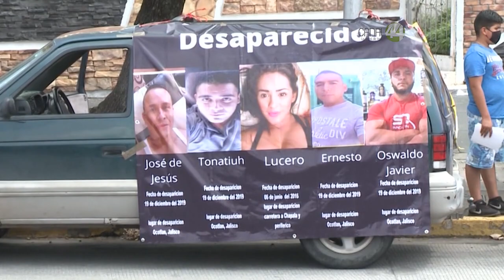Familia Camarena pide ayuda al gobierno estatal para encontrar a 5 miembros desaparecidos